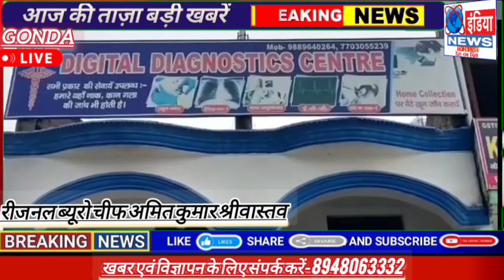GONDA#CRIME#नशीली दवा खिलाकर महिला से दुष्कर्म करने वाला पैथालॉजी संचालक/मालिक गिरफ्तार